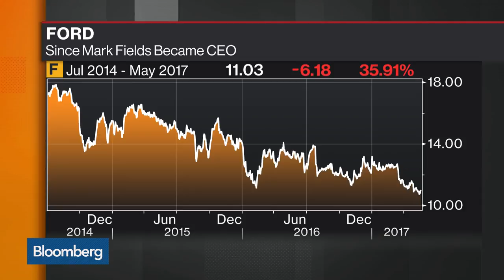Ford Taps Jim Hackett as CEO to Replace Mark Fields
May.22 -- Ford Motor Company has chosen turnaround specialist Jim Hackett as the automaker's new chief executive officer, replacing Mark Fields after shares plunged 37 percent during his three-year tenure. Bloomberg's Jamie Butters reports on "Bloomberg Markets."